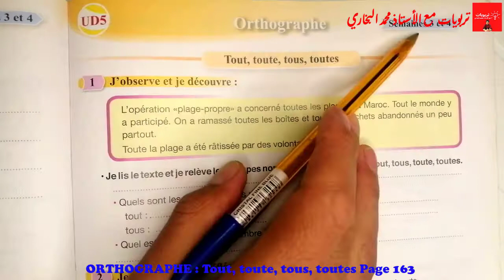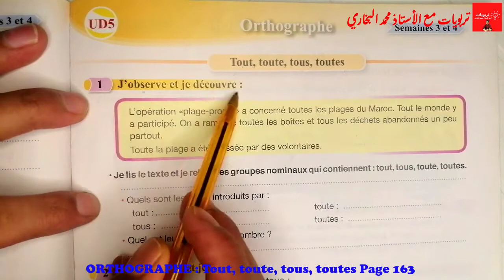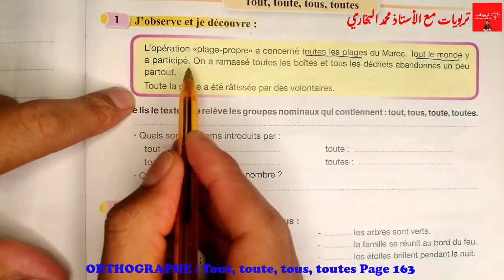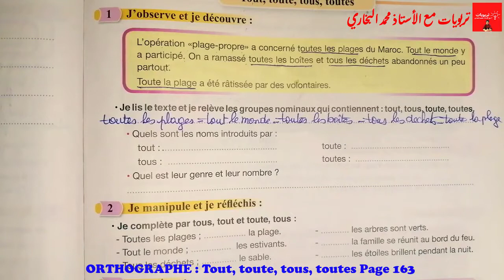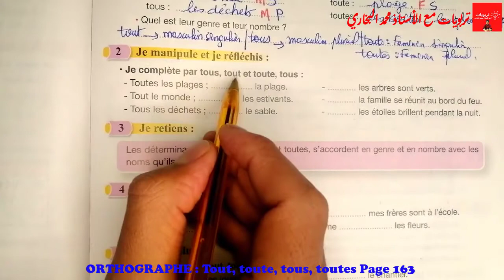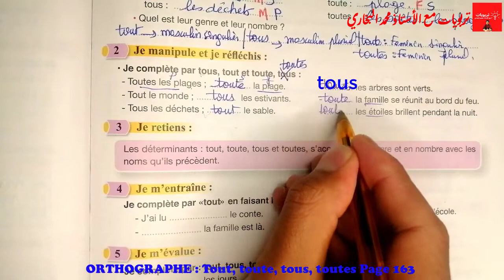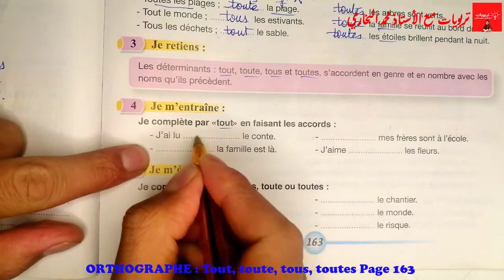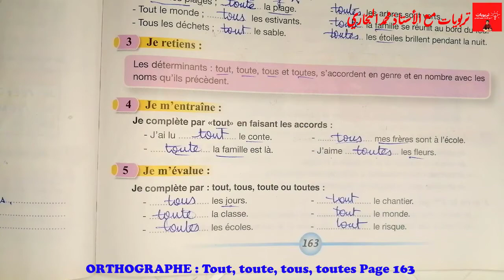Pour communiquer en Français 5AEP, ORTHOGRAPHE : Tout, toute, tous, toutes, UD5 Page 163